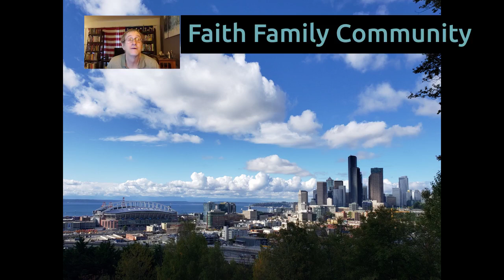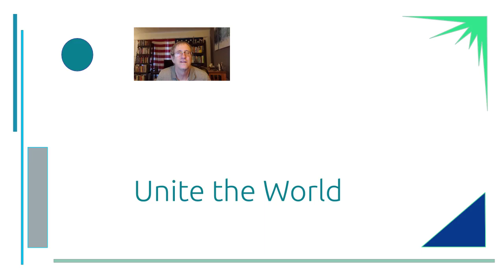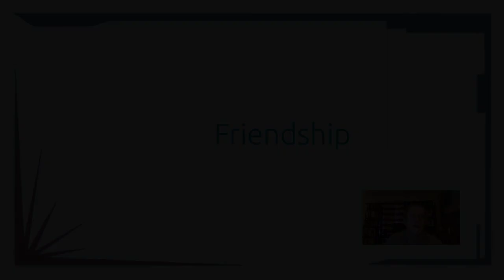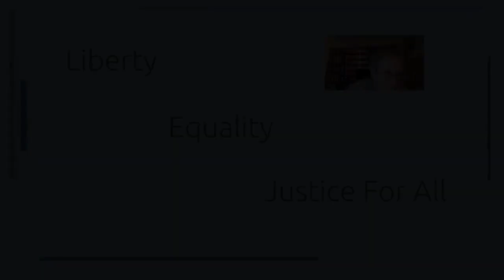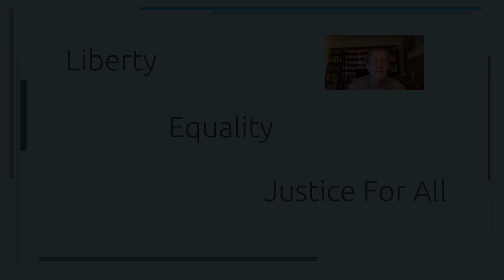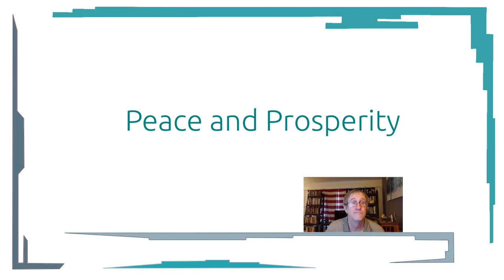Faith, Family and Community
homeoffice.studio